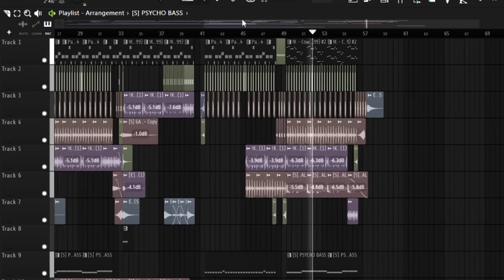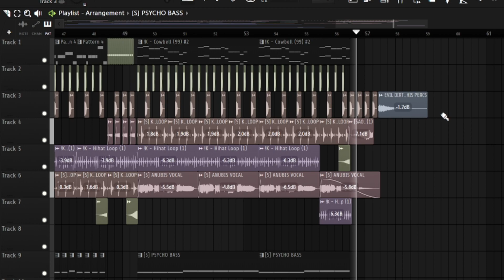KUTE - ANUBIS FL (55%)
Я старался сделать более менее похоже, но не особо много опыта